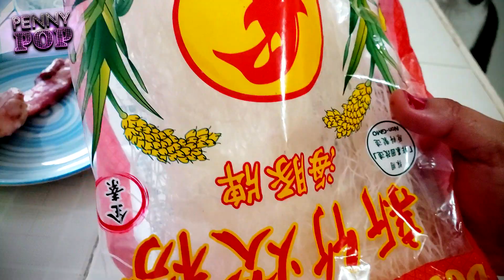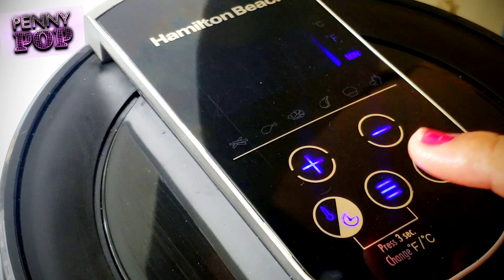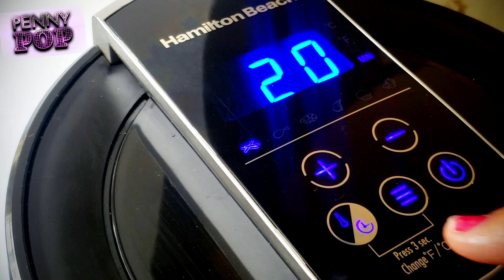ROLLITO PRIMAVERA EN FREIDORA DE AIRE/ LUMPIA/ MASA FACIL (penny pop)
masa de LUMPIAS